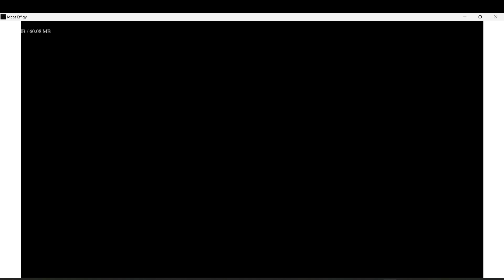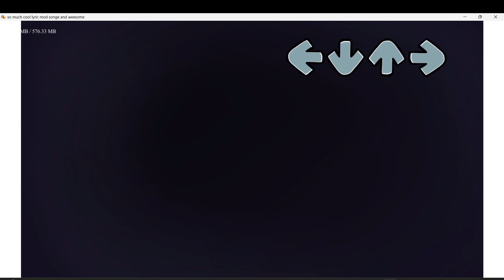FNF Meat Effigy (Vs Lord X ONESHOT): Meat Effigy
minigames door 30

Uh yeah this exists
This actually sucks lol
i recommend you not To set your fps higher than 100-120 because the mod might crash mid-song
please join
(The Dev Team)
allisterKrisp: Director, Artist, Composer
cfourreal: help real (real)
(Special Thankyou)
Joedoughboi: Creator of lord x actually